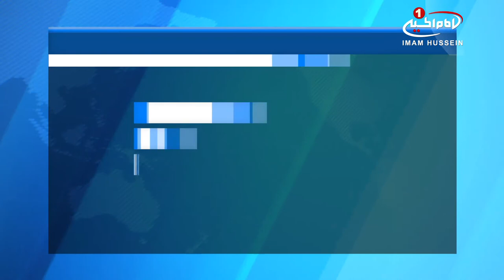قتل عام 30 شهروند سوری در حمله جنگنده‌های ائتلاف آمریکایی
ائتلاف مدعی مبارزه با داعش، همچنان غیر نظامیان را به خاک و خون می کشد.
در حملات جنگنده های ائتلاف آمریکایی به حومه شهر البوکمال سوریه دستکم 30 غیرنظامی جان باخته و ده ها تن دیگر مجروح شدند.
به گزارش شیعه ویوز به نقل از منابع محلی، بسیاری از این قربانیان از زنان و کودکان هستند.
در این حملات شهرهای الباغوث، فوقاتی و سوسه در حومه بوکمال هدف قرار گرفتند.
شایان ذکر است، به دلیل وخامت شرایط مجروح شدگان و دشواری ها برای نجات زیر آوار ماندگان، آمار شهدا احتمالا افزایش خواهد یافت.
این در حالی است که ائتلاف آمریکایی مدعی شده است که مواضع عناصر تروریستی را هدف قرار داده است.
پیش از این نیز نیروهای ائتلاف مدعی مبارزه با داعش بسیاری از شهروندان غیر نظامی را در عراق و یا سوریه به خاک و خون کشیده اند.